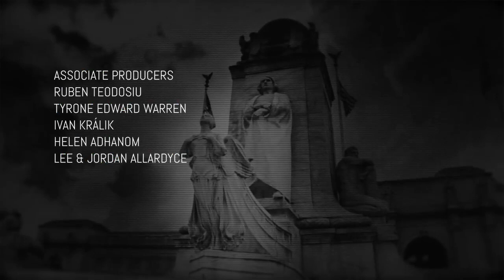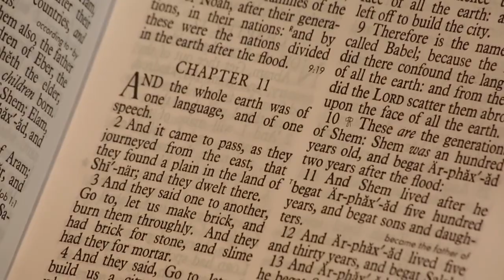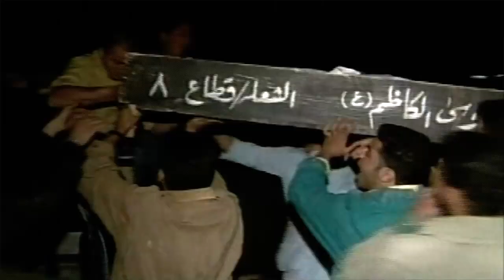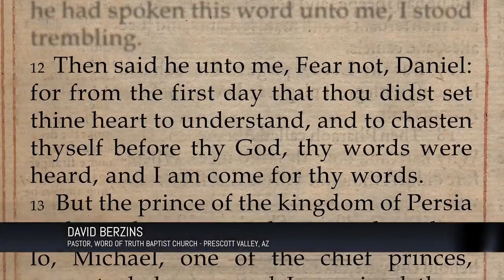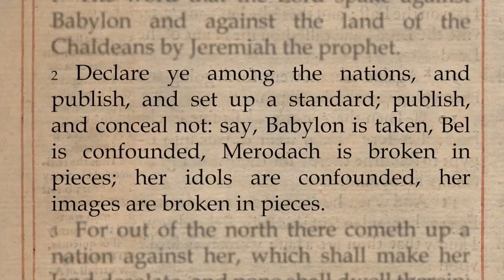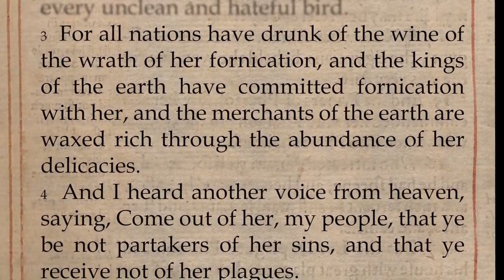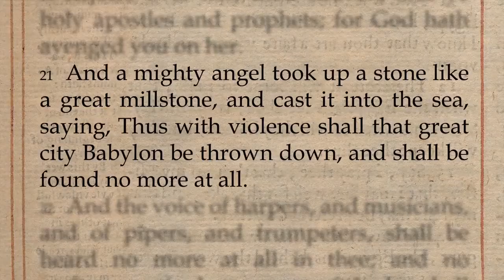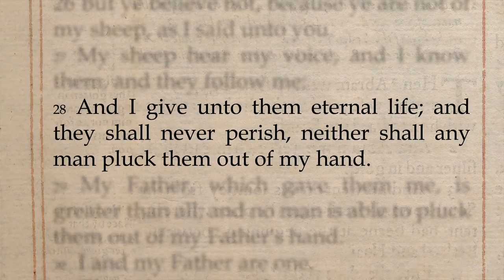Babylon USA Official Full Film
New World Order" is the term we use to describe the one world government and one world religion that the Bible predicts in Revelation 13. However, there is nothing new about the push for a one world system. The idea goes all the way back to the Tower of Babel and the empire of Babylon.

For years, many theologians have wrongly taught that the United States is not mentioned in Bible prophecy. This new film, Babylon USA, will demonstrate that the United States is the key player in creating the New World Order that will put the Antichrist into power.